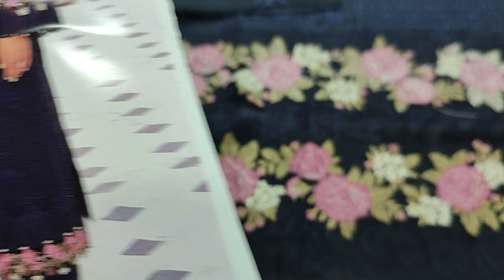Latest Designer Collection 2023 || Pakistani Fashion || Women's Clothing || Master Copy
SAQAFAT Collection